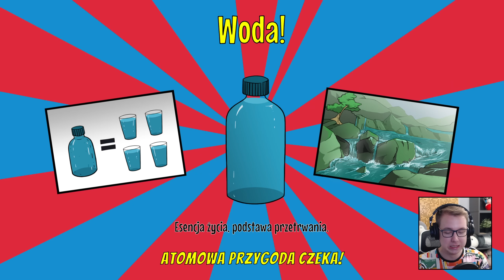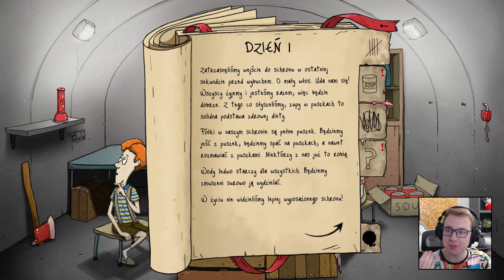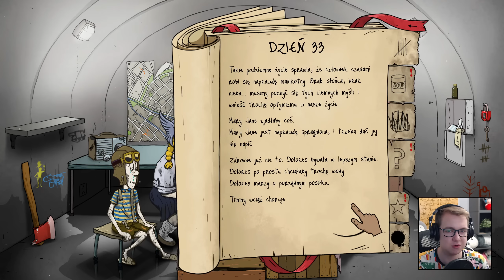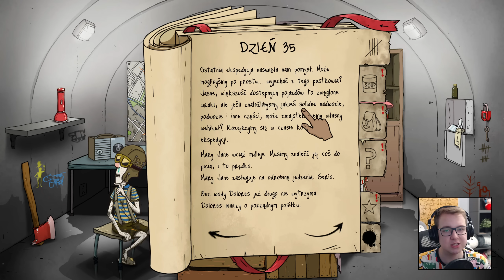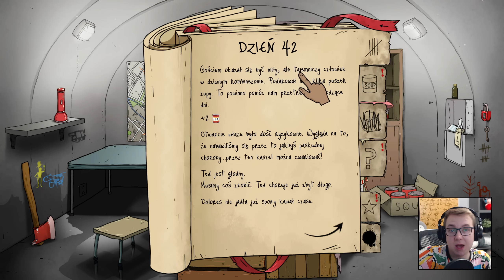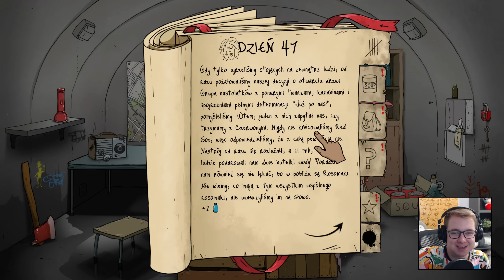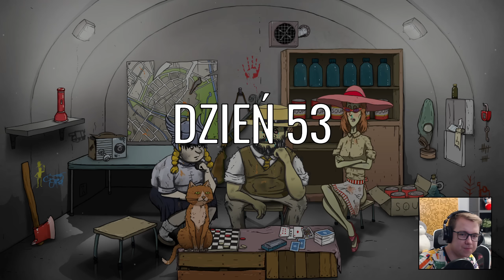CAR BOMBA - 60 Seconds: Reatomized #15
Rodzice zachorowali na wory. Bez kilkumiesięcznej wizyty w sanatorium się nie obejdzie.

Seria let's play/zagrajmy w 60 Seconds: Reatomized. Jeżeli odcinek się spodobał to daj łapkę w górę.